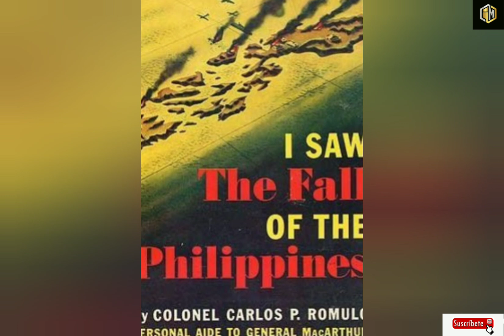El Grumman J2F Duck.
El Grumman J2F Duck fue un hidroavión anfibio biplano mononmotor de fabricación estadounidense.